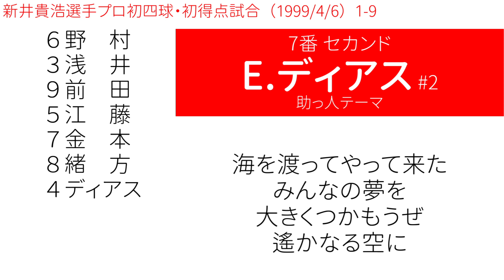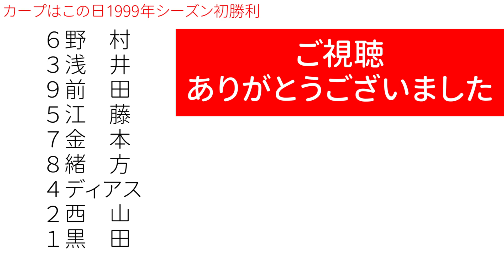【GarageBand】新井貴浩選手 プロ初四球・初得点試合1-9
新井さんがプロ入り初めてフォアボールを選び、生還を決めた試合である、1999年4月6日カープVSタイガースのスタメンで動画を作りました。
黒田投手登板時に新井さんが出場したのもこの試合が初めてでした。

気力が続く限り毎月19日に新井さんに関する記念の試合のスタメンで1-9の動画を公開していければいいなと思っています。
とりあえず3日目まで動画を出せたので、このまま3日坊主にならないように頑張りたいです。

動画再生時に広告が表示される場合がありますが、当チャンネルは広告再生による収益は受け取っておりません。